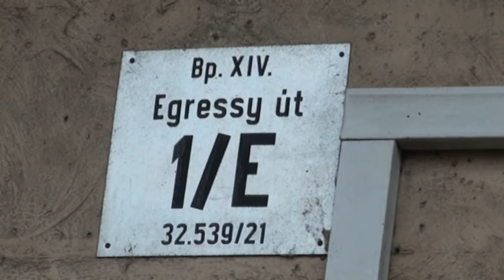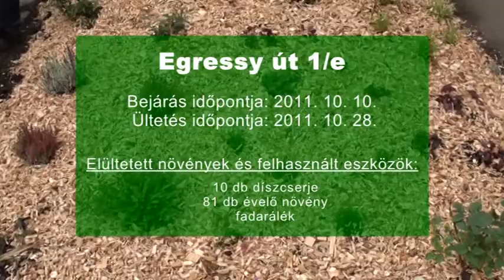Egressy út 1/e - Virágzó Zugló 2011